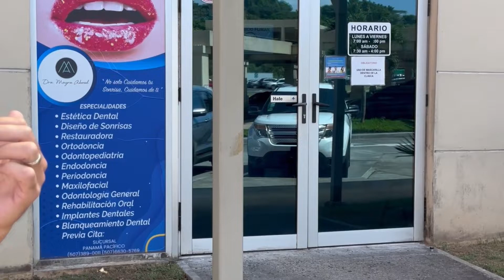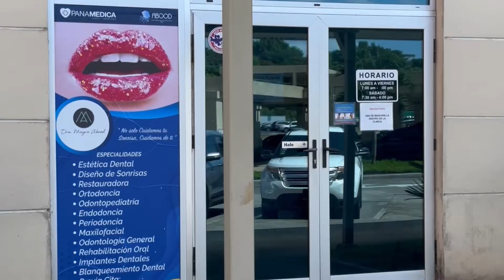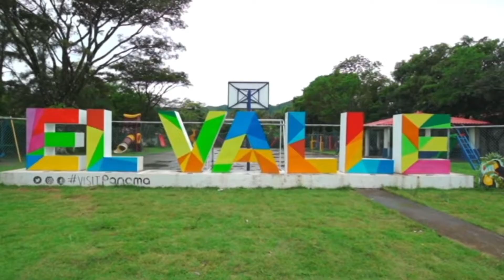Why Are We Moving To Panama????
We have been talking about our upcoming move out of the country and in this video we answer the question Why Panama, by sharing our Top 5 Reasons for moving to Panama.

ABOUT US
Welcome to Living Liberated With The Brooks. My name is Glenn P. Brooks, Jr. and my wife is the lovely Sheri A. Brooks, Jr. We starting our online personal and professional development coaching business 8 years ago which has afforded us the flexibility to move abroad.  This channel will chronicle our move and also provide you valuable insight into what life is like living abroad. Our goal is to educate and inspire others to find their place of peace no matter where they choose to Live Liberated.

SUGGESTED SERVICE PROVIDERS IN PANAMA
(Please note we are not contracted with any of the providers listed)

SIGHTSEEING PANAMA: AIRPORT TRANSFER/PRIVATE TRANSPORTATION
with Alberto "Omar"  Valencia

IMMIGRATION ATTORNEY: Carol Janeth Gonzalez